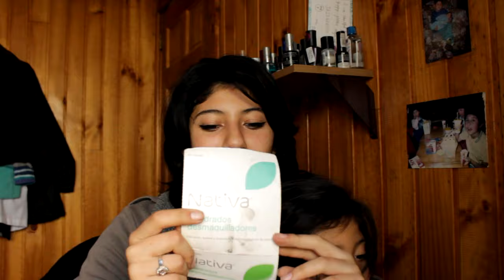Tan Tan!! Productos terminados Vol. 10/ ¿Que voy a repetir?